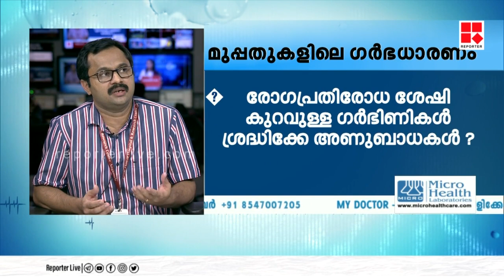ഗർഭധാരണത്തിൽ ശരീരഭാര നിയന്ത്രണത്തിൽ ശ്രദ്ധിക്കേണ്ടത് എന്തെല്ലാം ?